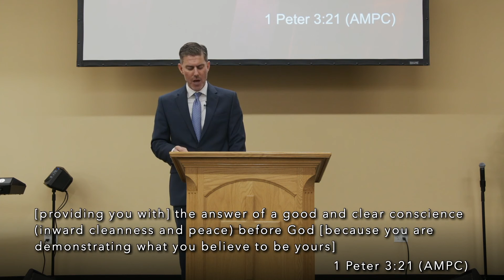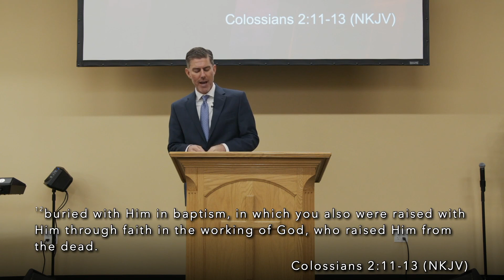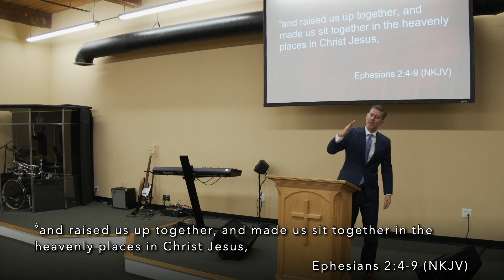Water Baptism - 7.25.2021